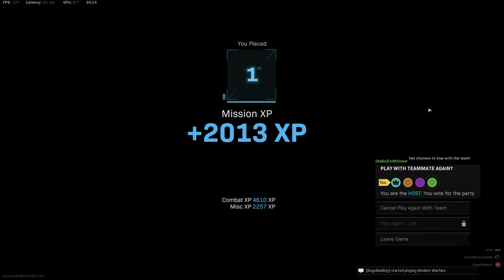Warzone - ⭕️FORTUNES KEEP ⭕️Quad WIN - Game Chat [ON]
▂ ▃ ▄ ▅ ▆ ▇ █ PLEASE READ: █ ▇ ▆ ▅ ▄ ▃ ▂

⭕️Here in this video you can see me playing with my friends EsiMiDobar Alen and my Son Edi,where we scor quad win,the game was tense, watch to see the outcome at the end, enjoy gamplay and ofcourse if u want more of those type videos let me know in comment section !

🔥My pc's spec :
🔥CPU : I9 9900k overclocked on 5.1Ghz
🔥GPU : GEFORCE RTX MSI Trio 2080  Super 8GB
🔥RAM : 64 GB Corsair RGB 3200 Mhz
🔥SSD :  2X  MM2 Samsung 980 Evo plus 1TB
                2x Samsung MM2 SSD 970 Evo plus 500GB and 1TB
🔥Tastature : Crosair K63
🔥Mouse : Nightsword RGB Corsair
🔥Mousepad : MM800 RGB Polaris
🔥Headset : Corsair Void RGB Elite Black Edition